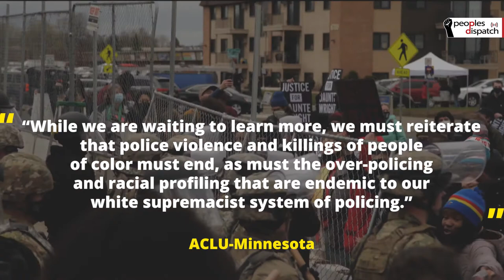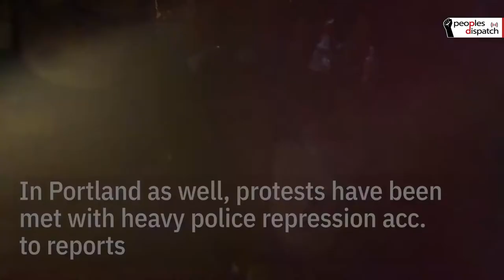Protests against racist violence erupt again in US after police shoot Daunte Wright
Massive protests have broken out in Minneapolis, Minnesota and other cities in the US following the police killing of a 20 year old Black man Daunte Wright on April 11. A police officer shot Wright while he was in his car near Brooklyn Center in Minnesota. According to the police, an attempt to take him into custody for the warrant turned into a scuffle that led to his shooting. But Wright’s family and civil rights groups say there are several inconsistencies with the police account of the shooting.